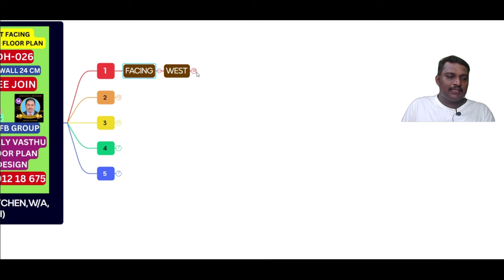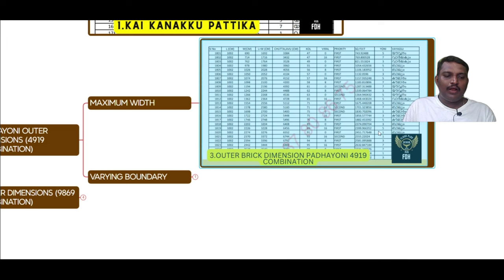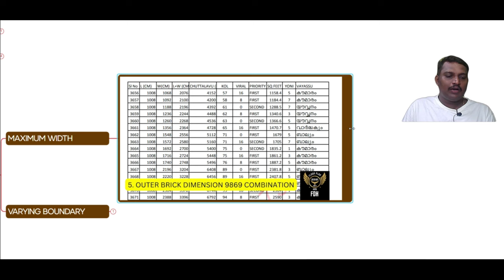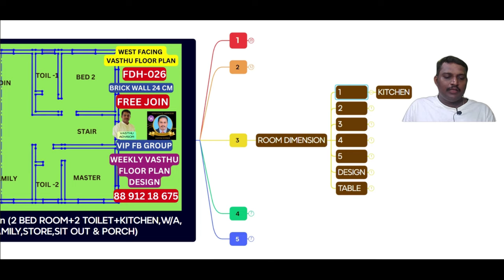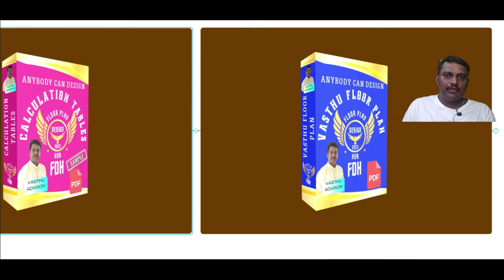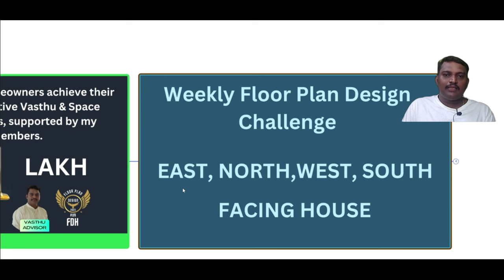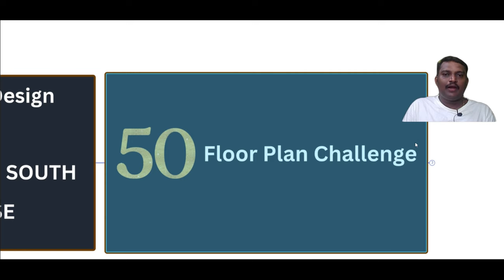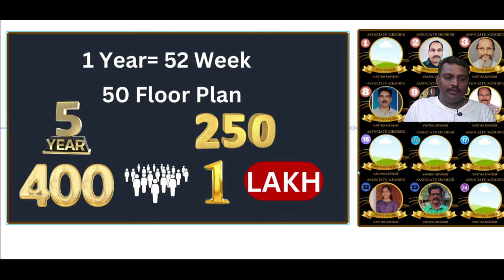West Facing House Vastu: Expert Tips & Vastu Floor Plan (2 Bed, 2 Bath & More) | Vastu Advisor"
Are you considering building or renovating a West facing house? In this comprehensive video, we delve into the intricacies of West facing house Vastu, offering expert tips and guidance to ensure harmonious living. From the orientation of rooms to the placement of key elements, discover how to optimize your West facing house according to Vastu principles.

Additionally, we provide a detailed floor plan tailored for West facing houses, featuring 2 bedrooms, 2 bathrooms, kitchen, work area, living room, dining area, family room, store, sit-out, and porch. With this floor plan, you'll have a practical blueprint to create a Vastu-compliant home that promotes positive energy flow and well-being for you and your family.

Join us on this journey to explore the Vastu intricacies of West facing houses and unlock the secrets to creating your dream home. Don't miss out on these valuable insights from Vastu Advisor!"
ഈ Floor Plan വാസ്‌തു അളവുകൾ ഇട്ട ശേഷം Facebook Private Group comment ചെയ്യാവുന്നതാണ്.

ഇതേ പോലത്തെ Weekly Free Design ലഭിക്കാനും community members വരച്ച floor plan ലഭിക്കാനും Free ആയി Facebook Group Join ചെയ്യുക

2 മണിക്കൂർ ഉള്ള Live Webinar ഇൽ Easy ആയി വാസ്‌തു പ്രകാരം space utilisation ലൂടെ community members Floor Plan Design ചെയ്യുന്നത് എന്നും നിങ്ങൾ വീട് വെയ്‌ക്കാൻ പോകുന്ന ആള് ആണ് എങ്കിൽ ഒരു floor plan വാസ്‌തു പ്രകാരം ആണോ എന്ന് എളുപ്പത്തിൽ എങ്ങനെ പരിശോധിക്കാം എന്ന് പഠിക്കാം

Free Join

"Explore our comprehensive collection of West Facing House Plan Designs tailored to perfection. From 2-bedroom layouts to spacious kitchens, work areas, inviting living spaces, accommodating family rooms, elegant dining areas, convenient storage solutions, charming sit-outs, inviting porches, and functional staircases – we have it all covered. Discover the ideal floor plan to optimize your West facing home, meticulously crafted to align with your lifestyle and preferences. Elevate your living experience with our expertly designed West Facing House Plan Designs today!"